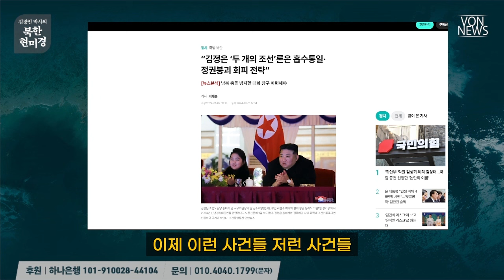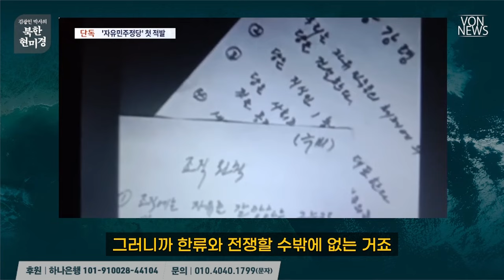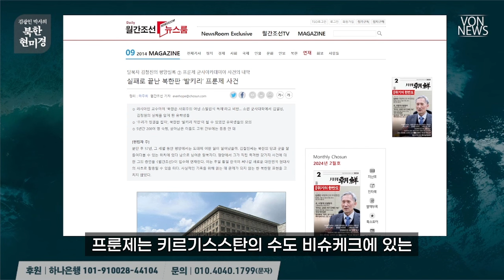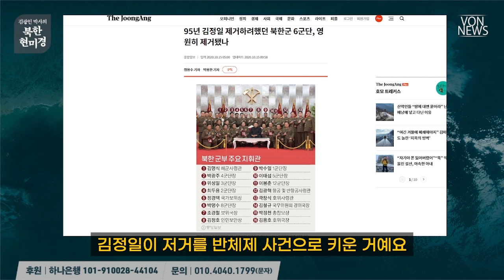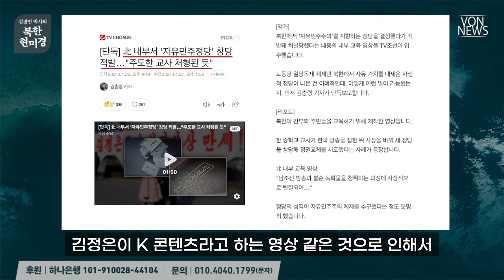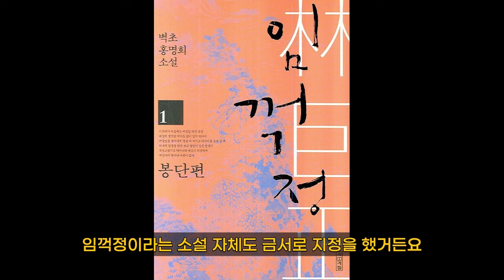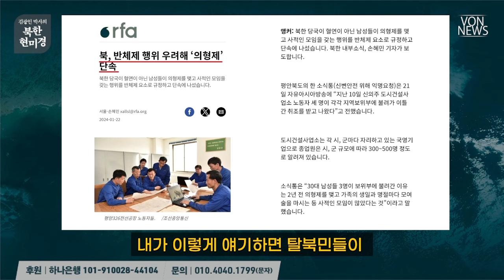[북한현미경 에디터컷] 북한서 자생적으로 만들어진 자유민주정당 수령체제 균열 조짐인가 | 20240206 편집본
[문의]
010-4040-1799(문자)